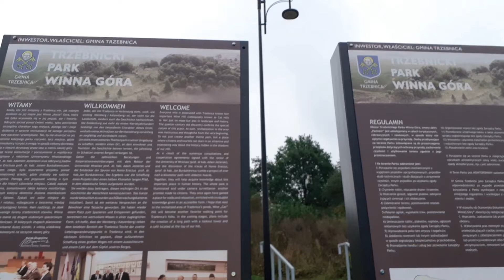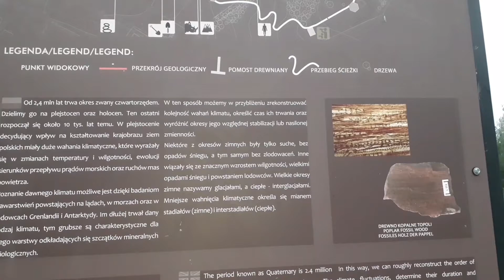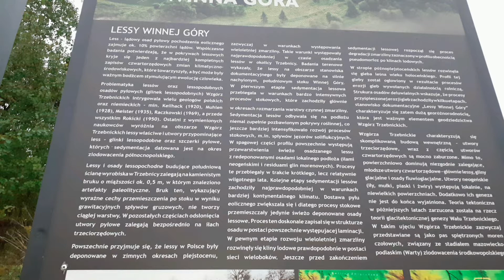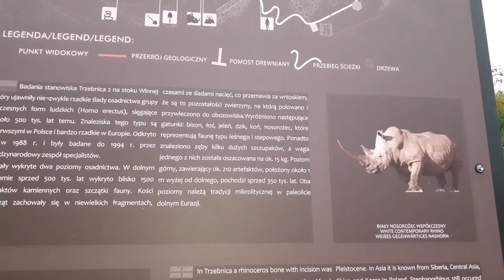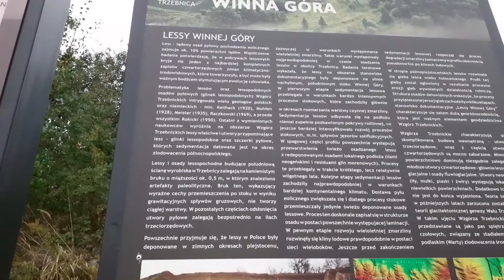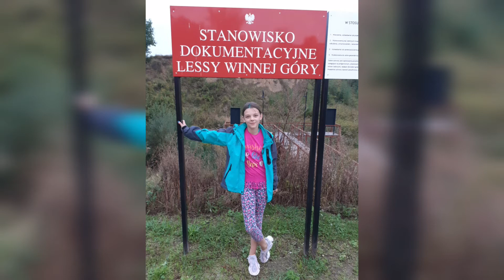Archeologia w Naszej Edukacji Domowej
Zapraszam Was kochani na kolejny filmik, w którym pokazujemy jak wyglądają nasze zajęcia. Dziś odbyliśmy bardzo spontaniczny wyjazd do Trzebnicy na Winną Górę.